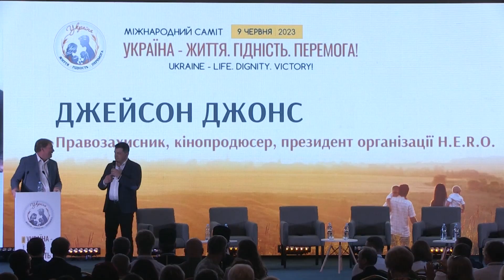Jason Jones’ Speech at the Life, Dignity, Victory Summit in Kyiv, Ukraine